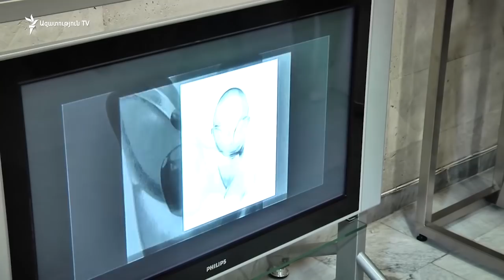Առաջին տիկնայք շրջում են Երվանդ Քոչարի թանգարանում